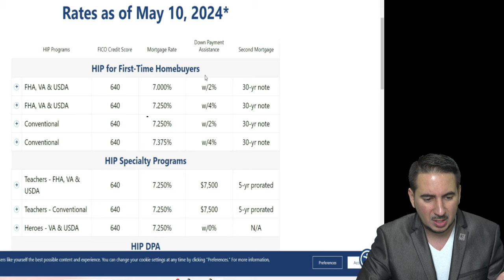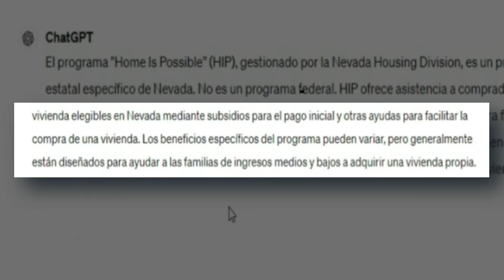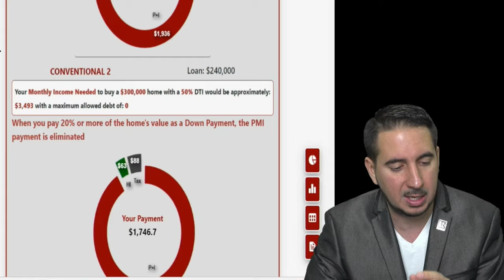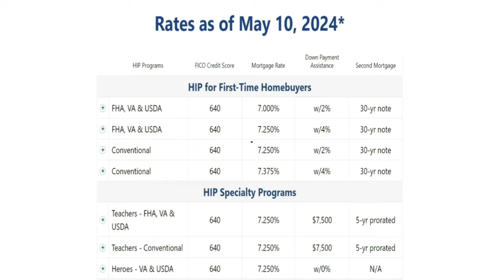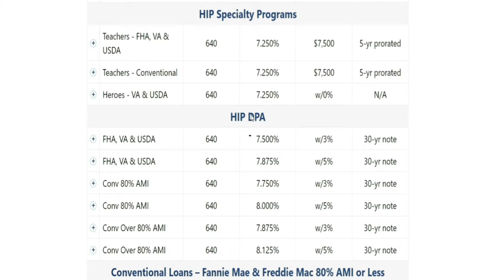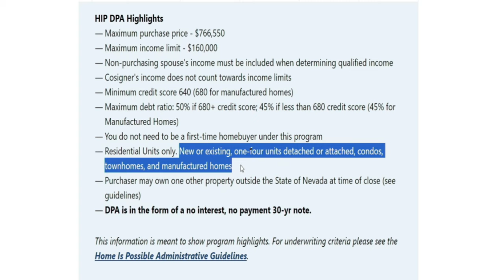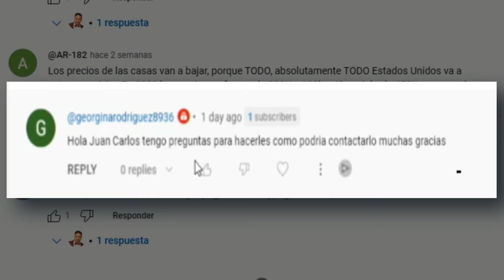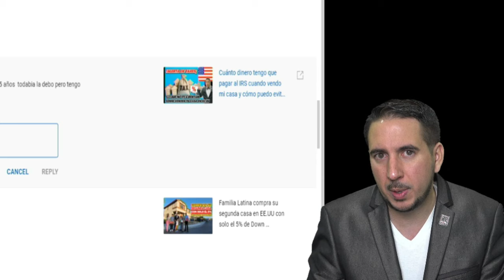Programa de ayuda que te da hasta $38327.5 para compradores de casa.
¡Bienvenidos a nuestro canal! En este video, te presentamos el emocionante programa de ayuda para compradores de casa en Nevada: "Home Is Possible". ¿Te has preguntado cómo podrías obtener hasta $38,327.5 para tu primera casa? ¡Este programa te lo hace posible!

En este detallado video, exploramos a fondo el nuevo programa de Home Is Possible en Nevada, diseñado específicamente para aquellos que están dando sus primeros pasos en el mundo de la propiedad. Desde sus elegibles beneficios hasta los requisitos de elegibilidad, desglosamos todo lo que necesitas saber para aprovechar al máximo esta increíble oportunidad.

No te pierdas esta invaluable información que puede hacer realidad tu sueño de ser propietario. ¡El camino hacia la casa de tus sueños comienza aquí con Home Is Possible en Nevada!